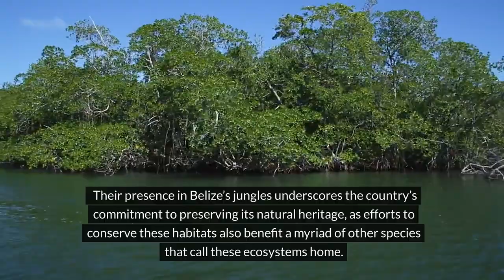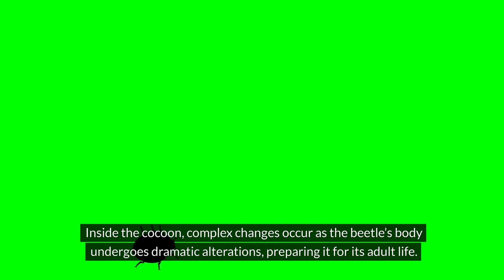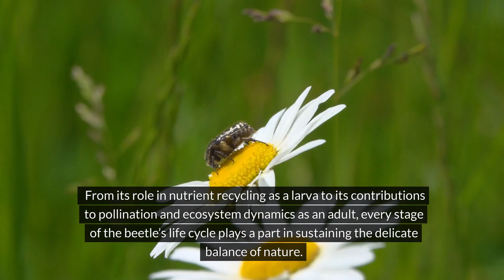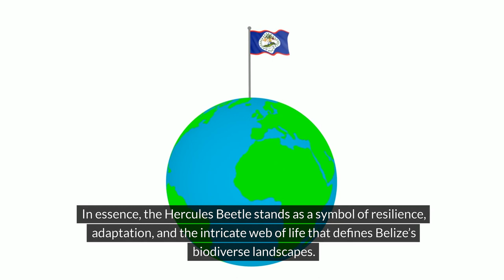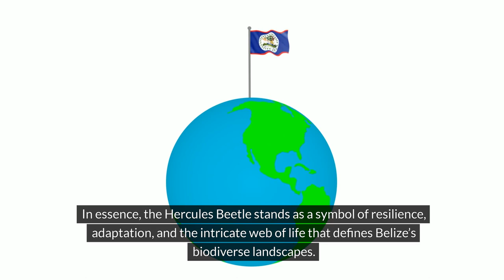Behold the Mighty Hercules Beetle: Belize's Giant of the Insect World - Hopkins Belize Travel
Embark on an awe-inspiring journey into the fascinating world of the Hercules Beetle, Belize's giant of the insect world, with Hopkins Belize Travel! In this captivating video, we delve into the remarkable characteristics, behaviors, and ecological significance of this mighty beetle species.

Discover the impressive size, strength, and unique features of the Hercules Beetle, from its robust exoskeleton to its formidable horn-like structures. Explore its habitat in Belize, including lush rainforests and diverse ecosystems where these magnificent creatures thrive.

Through stunning footage and expert insights, we unravel the secrets of the Hercules Beetle's lifecycle, feeding habits, and interactions with their environment. Gain a deeper appreciation for the biodiversity of Belize and the vital role insects play in maintaining ecological balance.

Join us as we celebrate the majesty of the Hercules Beetle and highlight its importance in Belize's natural heritage. Witness nature's marvels up close and embrace the wonder of the insect world with Hopkins Belize Travel!